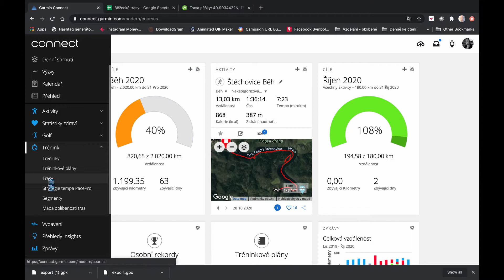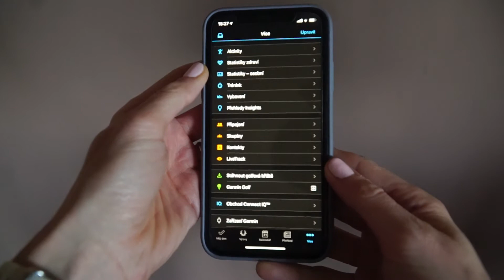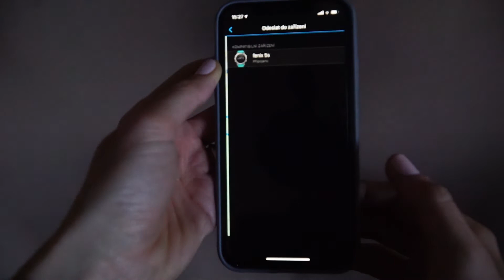Jak si nahrát trasu do hodinek?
Toto video navazuje na předchozí video, ve kterém jsem vysvětlovala, jak nahrát trénink do hodinek. Tentokrát se dozvíte, jak si do hodinek nahrát již naplánovanou trasu.

Jak naplánovat trasu vám ukážu zase příště.

Další rady a tipy najdete na mém blogu včetně tipů na krásné běžecké trasy po celé České republice.